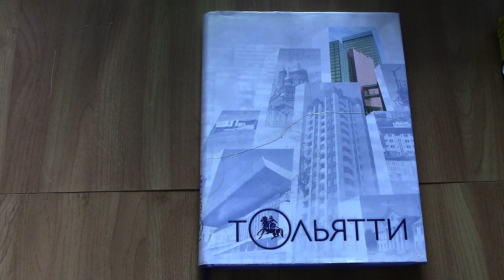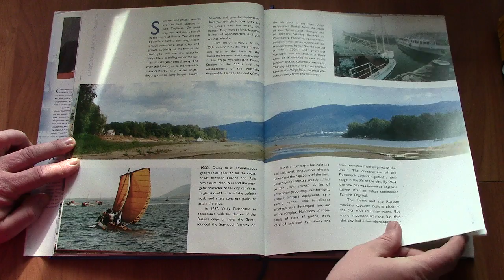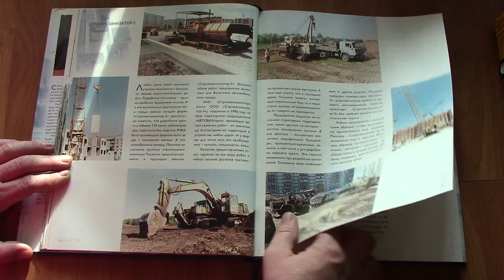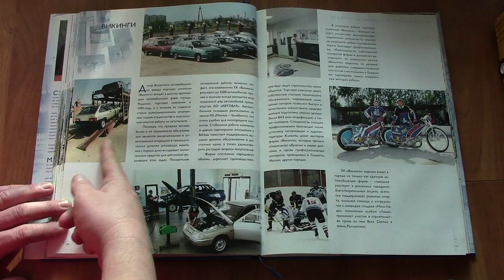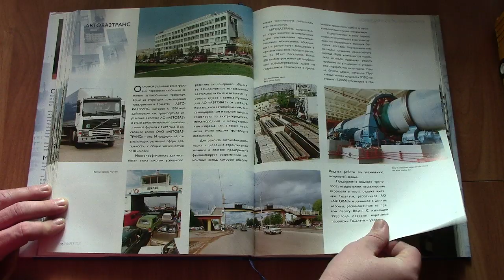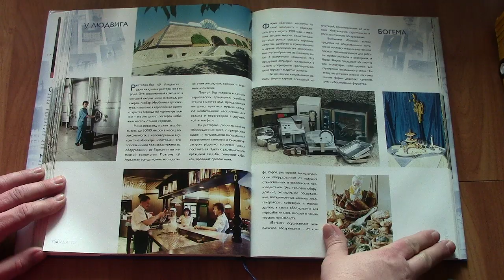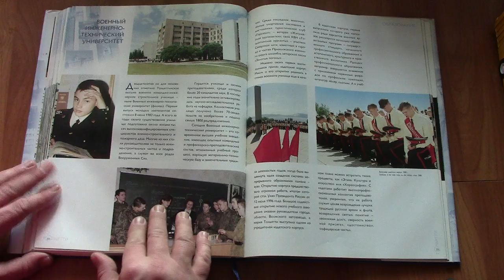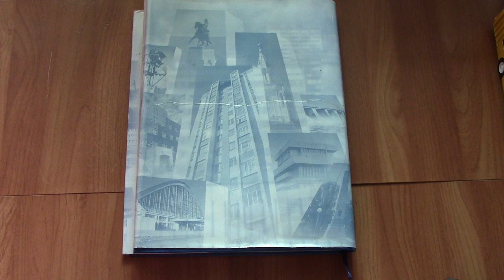Книга о Тольятти 2000 год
еще одно издание о городе Тольятти, напечатано в 2000 году